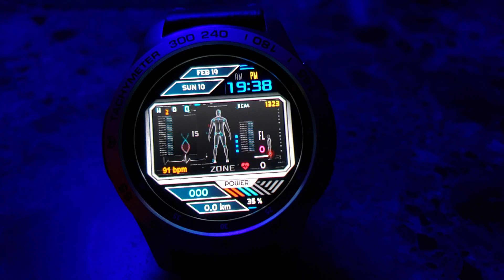FRISS 36 HEALTH MONITOR ANIMATED WATCHFACE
Animated Watchface with Heart Rate Zones